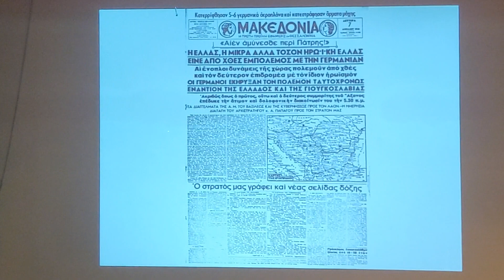"Ο ελληνικός εμφύλιος" - Ραϋμόνδος Αλβανός - απόσπασμα από την παρουσίαση (11.11.2023)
Παρακολουθήστε τον  Ραϋμόνδο Αλβανό που μιλά  για το βιβλίο του "Ο ελληνικός εμφύλιος. Μνήμες σε πόλεμο και σύγχρονες πολιτικές ταυτότητες" στα πλαίσια της ομιλίας του που πραγματοποιήθηκε από τον Σύν­δε­σμο Φι­λο­λό­γων Λά­ρι­σας, Η Πό­λη που Μα­θαί­νει, Οι Φί­λοι της Βι­βλι­ο­θή­κης Δή­μου Τυρ­νά­βου και τις εκ­δό­σεις Επί­κε­ντρο:

"Η δεκαετία του 1940 και ο μετεμφυλιακός πόλεμος της μνήμης"

Ο Ρα­ϋ­μόν­δος Αλ­βα­νός πα­ρου­σί­α­σε το βι­βλίο του και συ­νο­μί­λη­σε με το κοι­νό.

Σάβ­βα­το 11 Νο­εμ­βρίου 2023, 7:00 μ.μ.
Αμ­φι­θέ­α­τρο 4ου Δη­μο­τι­κού σχο­λείου Λά­ρι­σας (Φαρ­μα­κί­δου και Κου­μουν­δού­ρου 17, Λά­ρι­σα)

Η μαγνητοσκόπηση είναι της onlarissa.gr